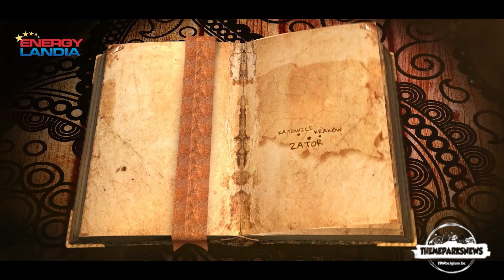Energylandia viert zijn 10e verjaardag!